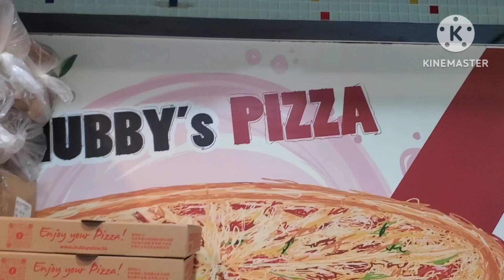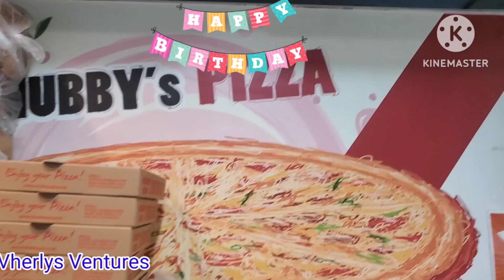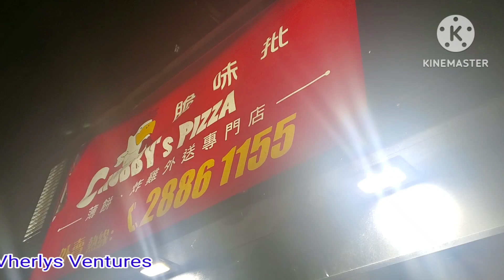JUNIANS SISTERS BIRTHDAY CELEBRATION 🎂 🎈 🎉 @ CHUBBY PIZZA 🍕